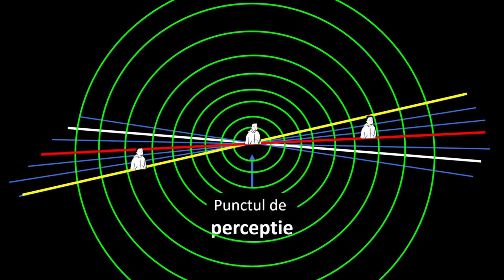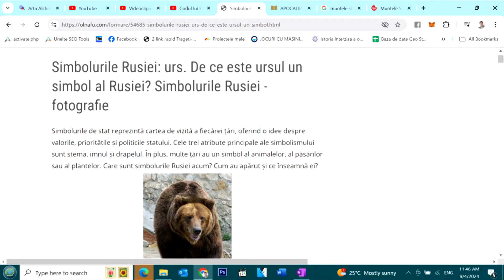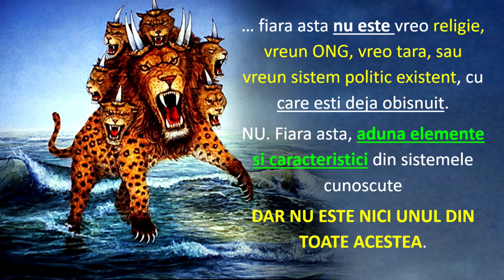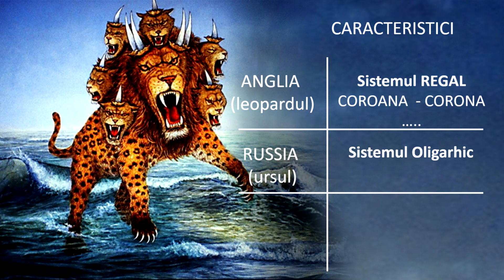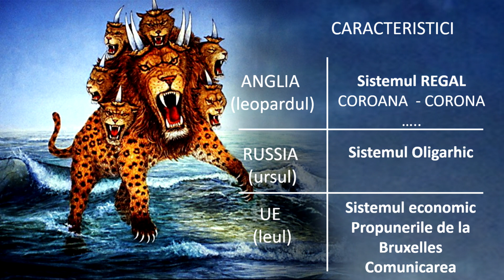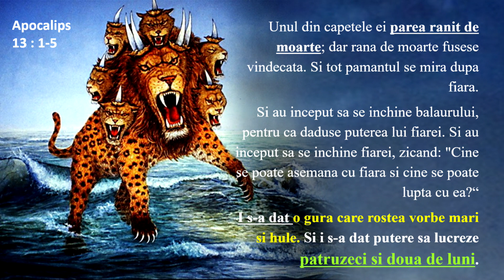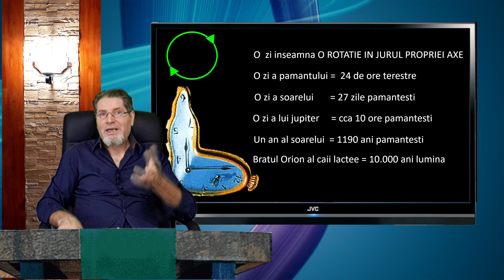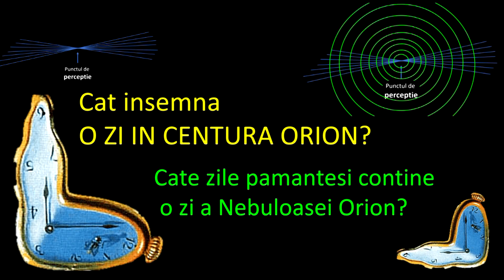Profetiile si timpul lor de implinire. Cine este fiara din Apocalips?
Textul profetic al bibliei a fascinat oamenii din toate vremurile. Insa intereprarea lui, a dat batai de cap multor cercetatori incercand diferite chei.
Cea mai mare capcana a fost calcularea timpului profetic si creearea de asteptari.
Cand timpul prezis s-a impliniti, iar evenimentele nu s-au petrecut conform asteptarilor, au aparut dezamagiri si lepadari de credinta.
In acest material video, iti prezint o revelatie a zielelor noastre privind plasarea profetiilor in timpul cronologic.

00:02 - Vacanta activa in centrele de initiere Revelatio
01:15 - Revelatia
03:33 - Fiara din Apocalips in intereparea anilor 2000
05:24 - Interepretarea textului profetic astazi
05:52 - Natura timpului in lumina fizicii cuantice
08:16 - Caracteristicele Fiarei din Apocalips
17:05 - Vestea buna